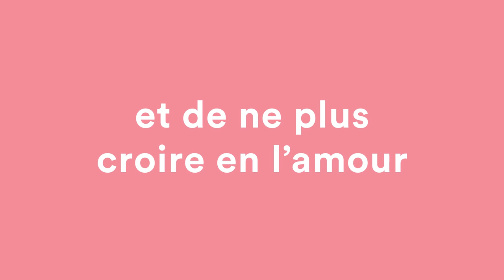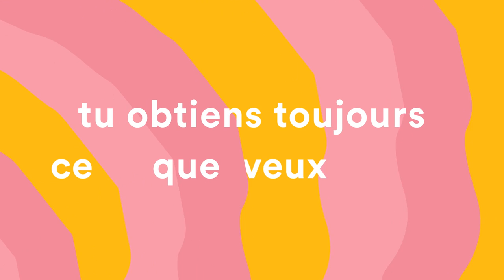Félix Dyotte - Station balnéaire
Suivez Félix Dyotte

Réalisation : Jeanne Joly et Félix Dyotte
Production : Bien à vous et Coyote Records